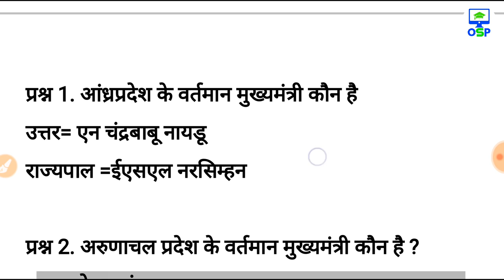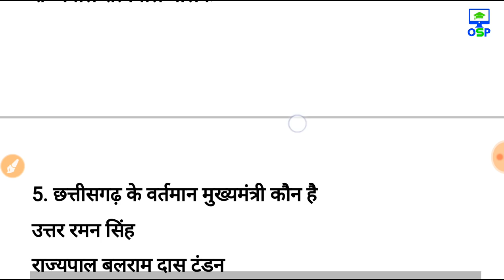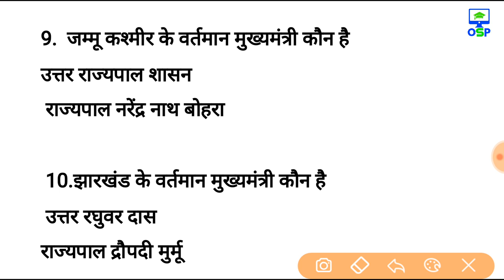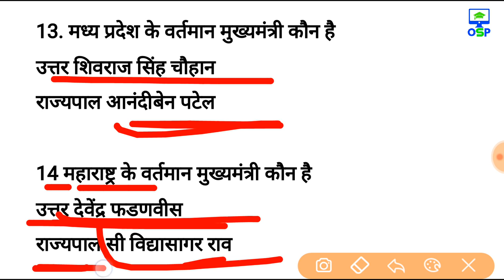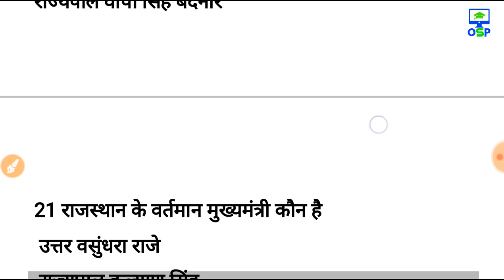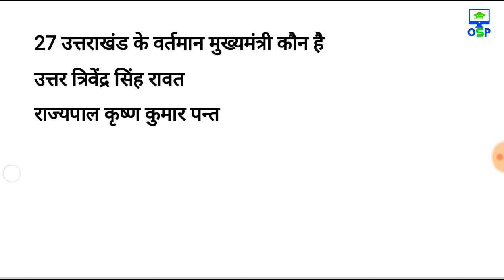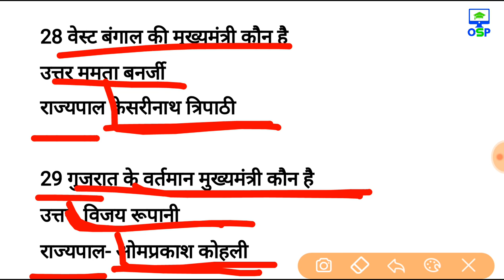RRB ALP 2018 ये प्रश्न पूछे जा रहे हैं रट डालो| railway exam analysis rrb alp | loco pilot group D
cm and governor list pdf

दोस्तों इस वीडियो करेन्ट अफेयर्स वीडियो देखेंगे जो सभी प्रतियोगी परीक्षाओं जैसे SSC RAILWAY GROUP D ALP BANK IBPS SBI CLERK UPSC PSC POLICE TEACHER NDA Army  ALL STATE GOVERNMENT EXAM के लिए अत्यंत महत्वपूर्ण है।